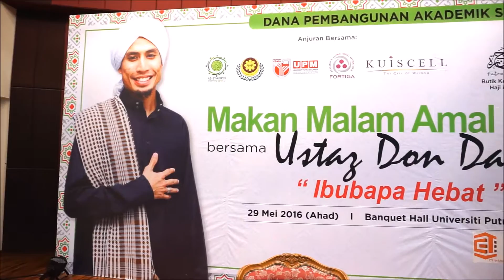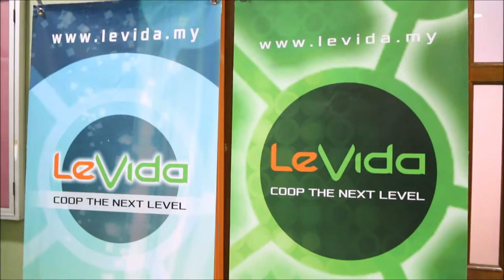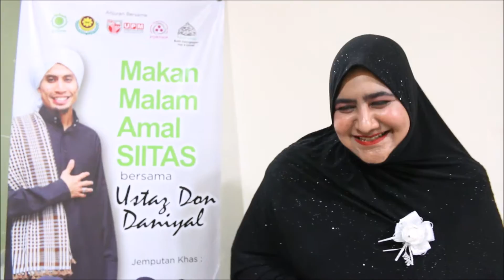Majlis Makan Malam Amal SITTAS 2016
Rakaman menggunakan :
Canon 70D
Sony a5100
GoPro HERO Silver Edition
RODE microphone